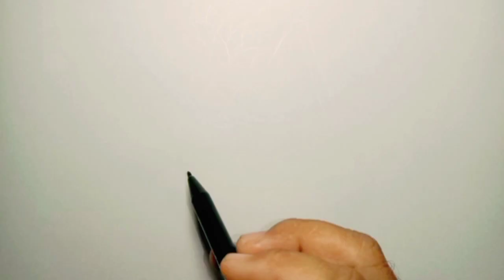Cute learn FRUITS drawing, colouring for kids and toddlers | ABCD rhymes song for kids and toddlers